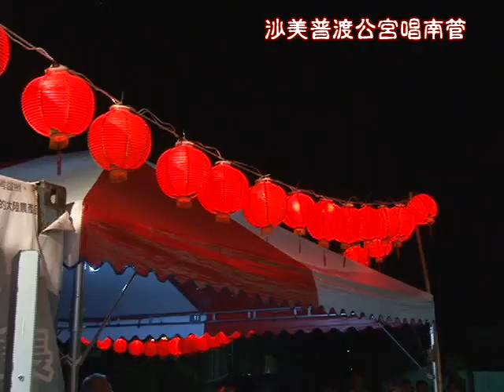南管指《出庭前》1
20100905沙美南管交流─指1.wmv